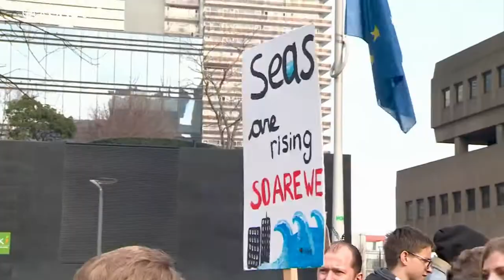Bruxelas propõe neutralidade carbónica na UE em 2050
A Presidente da Comissão Europeia convidou a ícone internacional da luta contra as alterações climáticas para a apresentação da lei climática, que visa travar o aquecimento global, quarta-feira, em Bruxelas. …